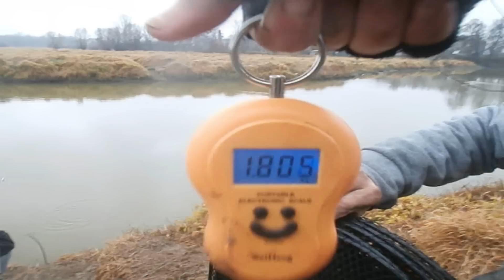Jesienny spławik & kontrola Straży Rybackiej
Sobotni ranek skłonił nas do kolejnego wypadu,tym razem z batami w ręku nad starorzecze Odry w poszukiwaniu białorybu gromadzącego się na zimowisko.Ryby były,ale były też inne atrakcje takie jak kontrola Straży Rybackiej która kontrolowała nas w tym roku już 20 raz :D Cieszymy się,że w końcu coś działają.Pozdrawiamy